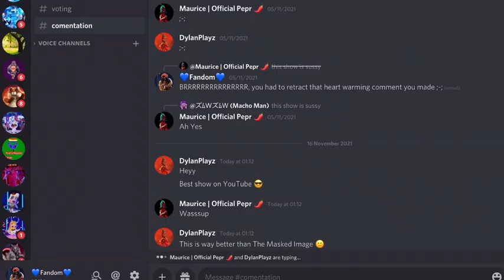Discord Masked Singer S2 Ep 6 “January Thrills” Group C Playoffs